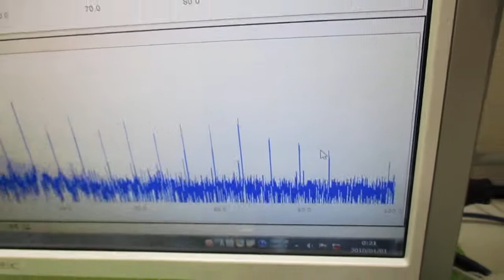超音波発振による相互作用を考慮した「超音波制御技術」 ultrasonic-labo